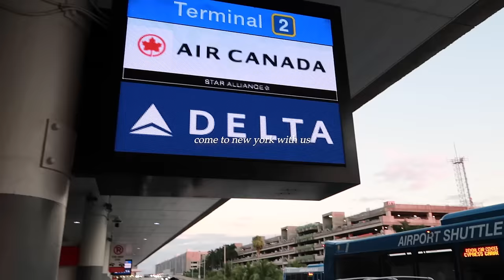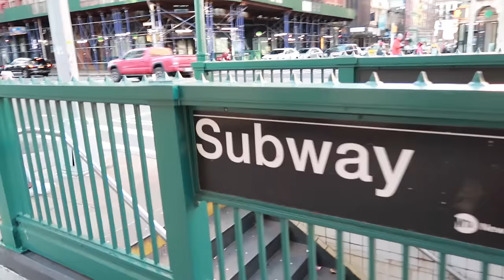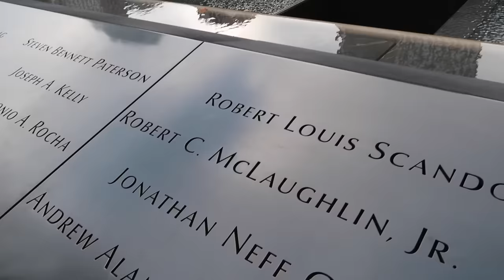CHRISTMAS IN NEW YORK CITY 🎄 First time seeing the city (quick 3 days in NYC) 🗽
pink and green scarf
teddy coat
amazon stockings
grey sweater
black trousers